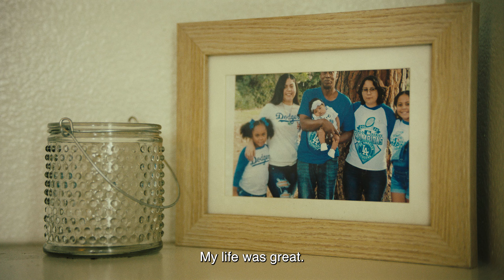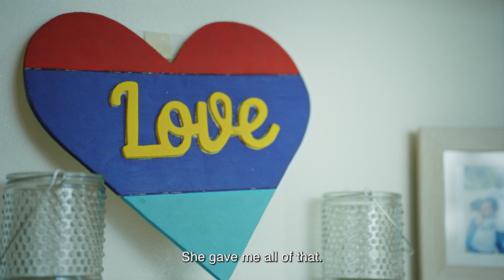‘Make Camo Your Cause’ campaign works to end veteran homelessness — how you can help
FOX 32 Chicago proudly salutes our nation’s veterans and the organizations that serve them every day! We believe that our veterans deserve to live with dignity and independence — not on the streets. That is why we are making camo our cause in support of the Honor U.S.VETS campaign! You can join us by making a donation and wearing camo this Veterans Day! Post your camo on social HONORUSVETS.

To donate and learn more information on how you can help U.S.VETS end veteran homelessness